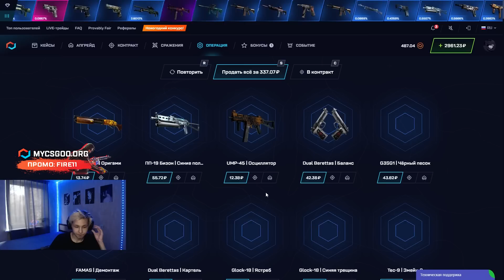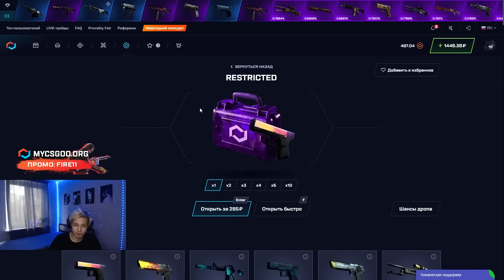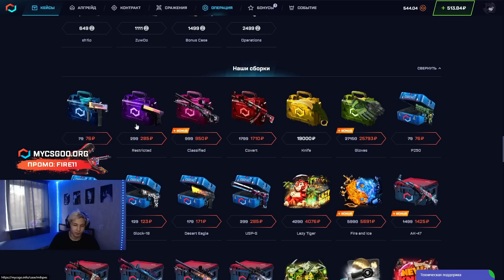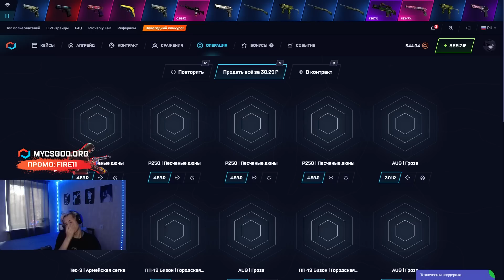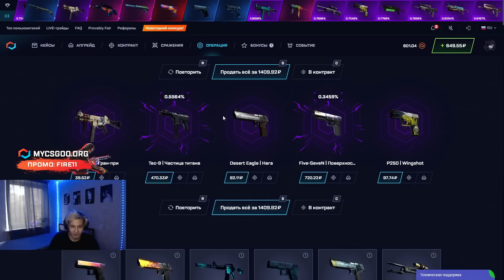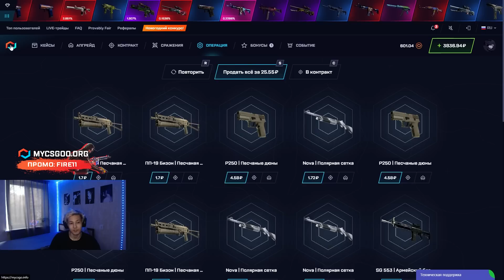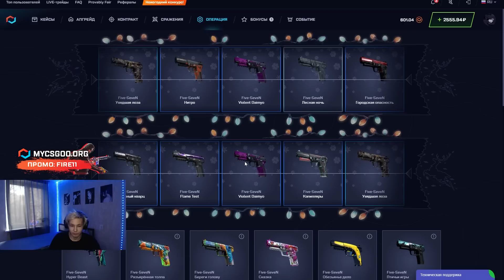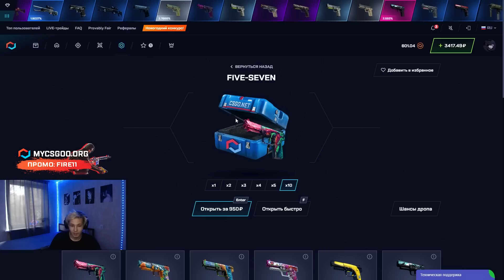❓ ТАКОГО Я НЕ ОЖИДАЛ - ТЕСТИМ Лучший Сайт с Кейсами | Открытие Кейсов КС ГО | Сайты с Кейсами КС ГО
Привет, друзья! В этом ролике будет тестовое открытие кейсов КС ГО. Крутим только цветные кейсы. Армейское, запрещенное и т.д. Играем, конечно же, на MYCSGO, потому что это тупо лучший сайт с кейсами КС ГО на сегодня. Другие сайты с кейсами КС ГО даже близко не дают такой дроп, поэтому будем подниматься именно тут.

Надеюсь, эта проверка сайта убедит всех староверов, что открытие кейсов КС ГО на сайте намного выгоднее, чем открытие кейсов в игре. Игровые кейсы сейчас жадничают и очень редко дают окуп. А местные кейсы наваливают постоянно. Решать конечно вам, но по моему, выбор очевиден. Всем удачи!

Тайм Коды:
00:00 - открываем цветные кейсы
00:25 - первый ДРОП на 2000
01:20 - еще ДРОП на 6000
03:05 - дропнул SCAR за 3К
04:09 - фармим RESTRICTED кейс
04:55 - ОГО! плюс ДРОП на 5000
05:52 - пробуем DESERT EAGLE кейс
07:05 - выбил два USP за 5000
07:22 - что в итоге

проверка сайта
открытие кейсов кс го на сайте
открытие кейсов в cs go
проверка сайтов кс го кейсы
сайт с кейсами кс го
кейсы кс го на сайте
какой кейс лучше открывать в кс го